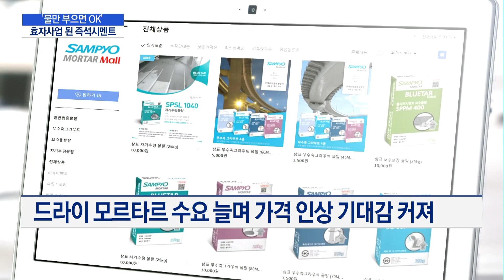"물만 부으면 OK"…효자 사업 등극한 '즉석시멘트' / 머니투데이방송 (뉴스)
09/07 이슈&뷰11

간단히 물만 부으면 바로 쓸 수 있는 즉석 시멘트죠. '드라이 모르타르'가 건설 현장에서 인기몰이를 하고 있습니다 시공 편의성과 더불어 품질까지 지속적으로 높아지면서 수요가 빠르게 늘고 있는 건데요. 관련 기업들은 제품과 서비스 차별화에 적극 나서며 시장 확대에 박차를 가하고 있습니다. 신아름 기자의 보도입니다.